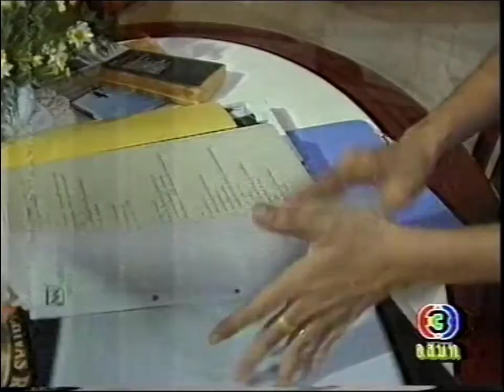ตุ๊กตาเริงระบำ Ep.30 (3_4)